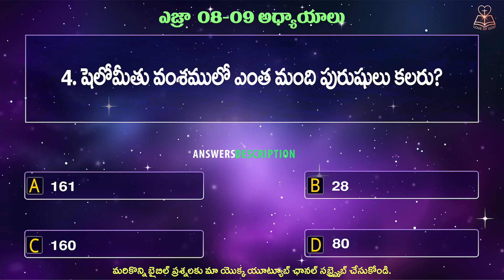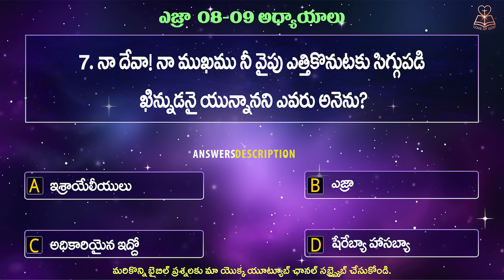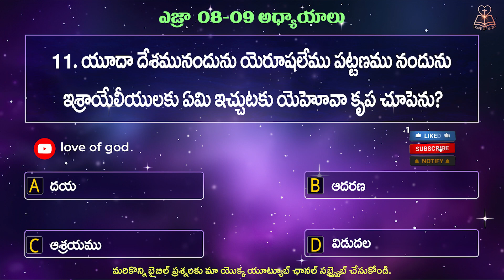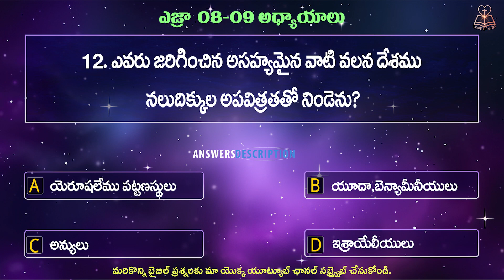ఎజ్రా 08-09 అధ్యాయం ప్రశ్నలు||EZRA 08-09 CHAPTER QUESTIONS||TELUGU BIBLE QUIZ||LOVE OF GOD CREATIONS